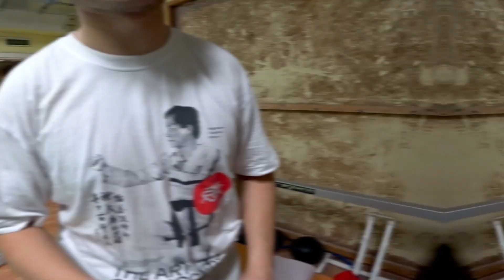VLOG I Каратэ WKF. Кто из вас Стивен Да Коста? Каратэ WKF I бей и беги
Новое ВИДЕО о тренировочной жизни ПИТЕРСКИХ КАРАТИСТОВ !!!

В этом выпуске:
1. Зураб Габелия подробно разберет работу в клинче.
2. Обращение к автору канала - Vova VKF.
3. Итоги выступления в Нальчике на первенстве России.